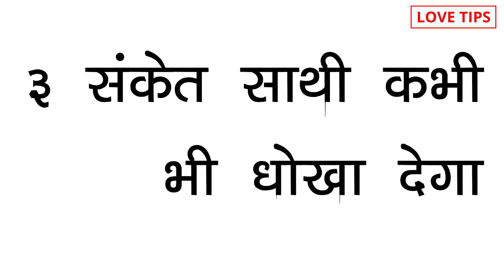3 signs a partner is cheating on you, 3 sanket sathi dhokha dega kabhi bhi savdhan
3 signs a partner is cheating on you, 3 sanket sathi dhokha dega kabhi bhi savdhan

COMMENTS √